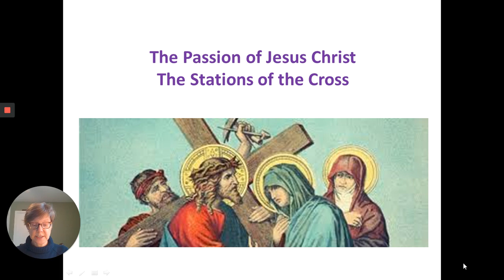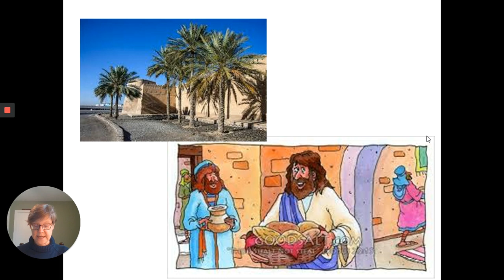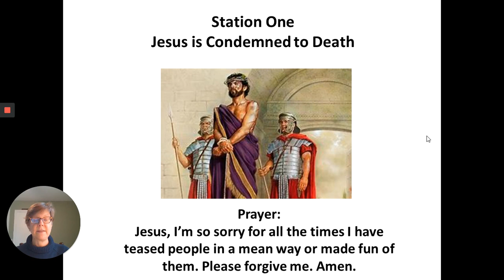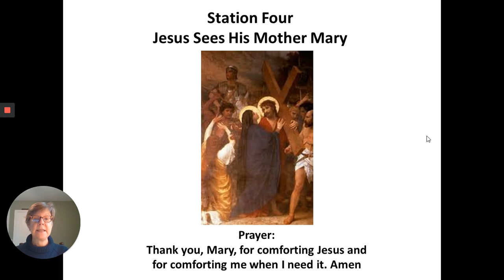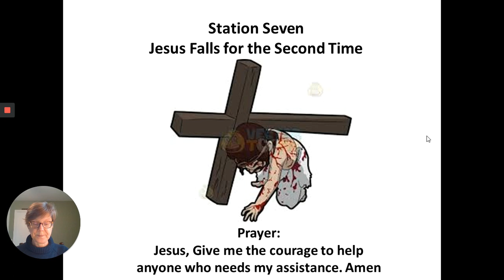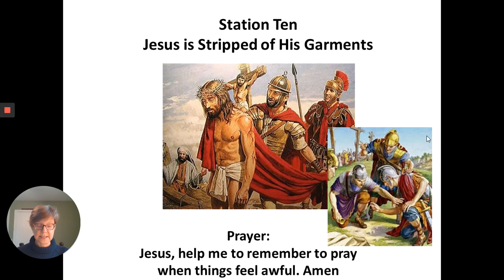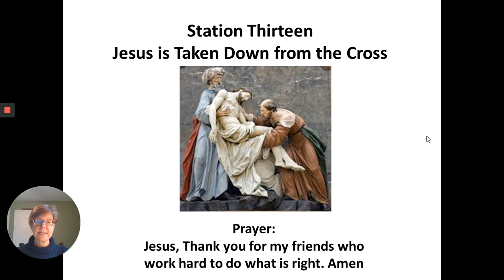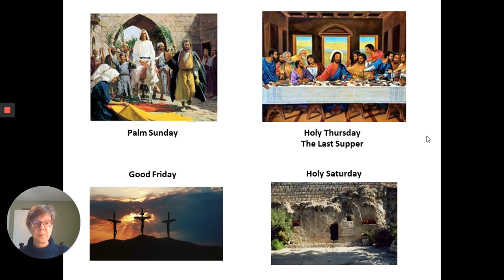Stations of the Cross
At our parish, we traditionally have stations of the cross on Fridays at 7pm. Our elementary faith formation coordinator, Ansley Dauenhauer, has put together kid-friendly stations of the cross.